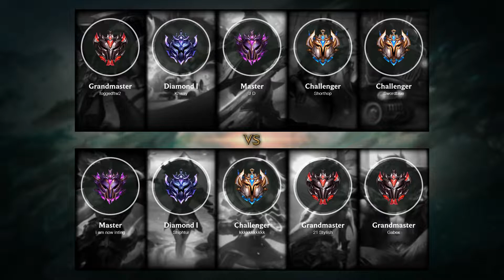Cassiopeia Bot vs Yone - NA Challenger Patch 10.19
- Skin: Spirit Blossom Cassiopeia
- Primary Rune: Conqueror

Timeline:
00:00 Ban & Pick
00:15 Runes & Abilities
01:26 Gameplay
03:25 Team FIGHT
04:37 Gameplay
11:36 Team FIGHT
12:04 Gameplay
12:42 Team FIGHT
13:40 Get a SOLO KILL
13:59 Gameplay
15:01 Take down The Turret
15:29 Gameplay
16:44 Team FIGHT
17:12 Gameplay
18:01 Take down The Turret
18:29 Gameplay
19:22 Team FIGHT
19:55 Gameplay
21:45 Team FIGHT
23:07 Gameplay
24:27 Team FIGHT
24:55 Gameplay
26:22 Team FIGHT
27:22 End credit (Damage dealt and Item & Abilities order)